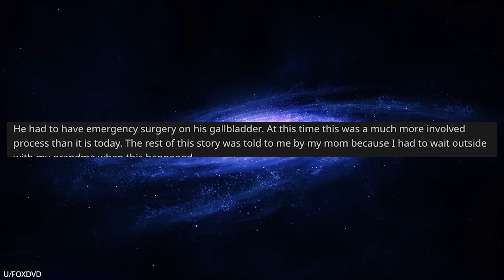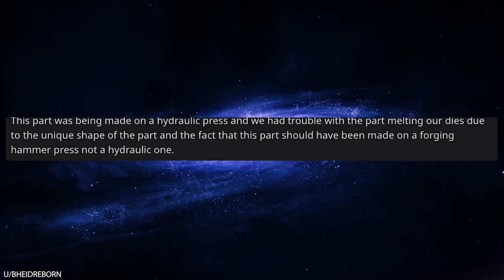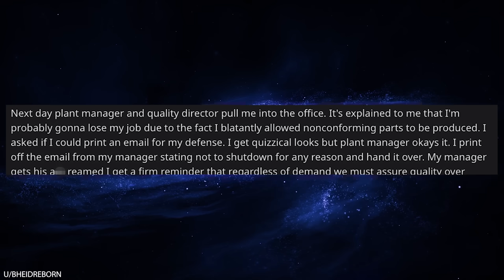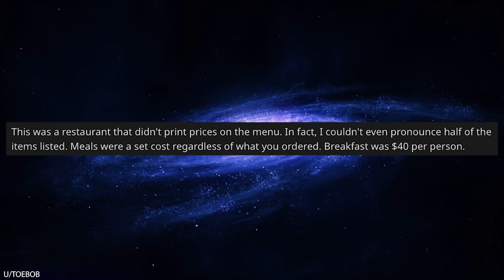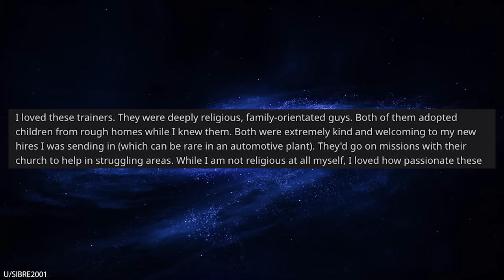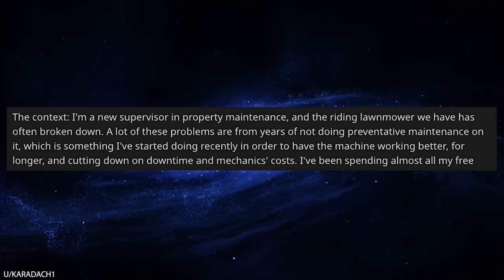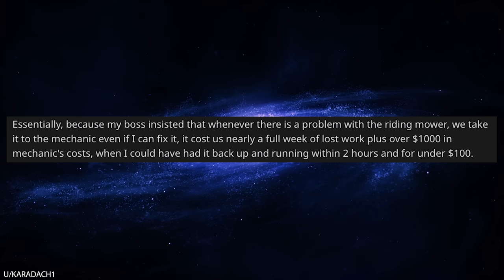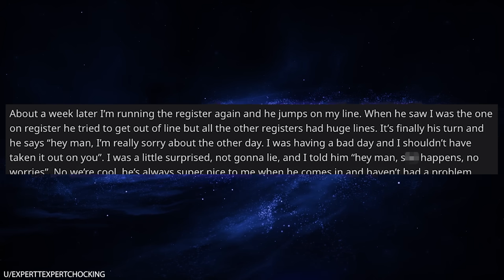r/Maliciouscompliance Steal My Plane Seat? You'll Regret It!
r/Maliciouscompliance In today's episode, OP buys a window seat on an airplane. When he arrives at his seat, he discovers that his window seat has been stolen by another passenger, leaving OP to sit in the middle seat. OP happily complies because he wants to sit next to his wife in the aisle seat anyway. Justice is swift for the seat thief because the stewardess gives OP a gift bag thinking that he was the seat thief! The seat thief was livid that OP get the prize instead of him!

0:00 Intro
0:09 Poetic homophobic justice
02:3 You said don't stop
04:47 Pro tip
05:11 The hotel
07:10 What's yours is mine
08:46 Company Dime
11:07 The mechanic
14:01 Slow return